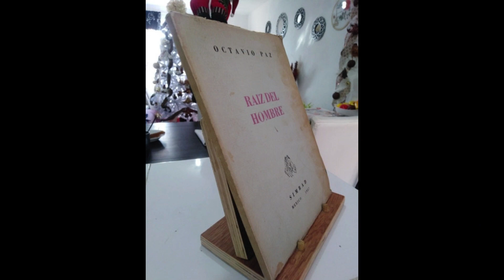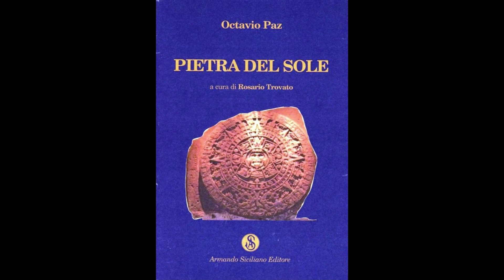OCTAVIO PAZ LOZANO Piedra de Sol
Octavio Paz Lozano, poeta, ensayista y diplomático mexicano, Nació en Ciudad de México, 31 de marzo de 1914. Obtuvo el Premio Nobel de Literatura en 1990 y el Premio Cervantes en 1981. Se considera uno de los autores más influyentes del siglo xx y uno de los más grandes poetas de todos los tiempos. Falleció en Ciudad de México 19 de abril de 1998.
Créditos:
Biografía:
Foto de Tom Hermans en Unsplash, Foto de Gülfer ERGİN en Unsplash, Foto de Aaron Burden en Unsplash,  Foto de Quino Al en Unsplash,  Foto de Jr Korpa en Unsplash, Foto de Juliana Kozoski en Unsplash, Foto de Alejandra Quiroz en Unsplash, Foto de Greg Rakozy en Unsplash, Foto de Saad Chaudhry en Unsplash, Foto de Markus Spiske en Unsplash, Foto de Shayna "Bepple" Take en Unsplash, Foto de Virginia Long en Unsplash, Foto de Gerald Schömbs en Unsplash, Foto de Kenneth Schipper Vera en Unsplash, Foto de Pawel Czerwinski en Unsplash, Foto de Llanydd Lloyd en Unsplash, Foto de Miguel Bruna en Unsplash, Foto de Miguel Bruna en Unsplash, Foto de Guille Álvarez en Unsplash, Foto de Melvina Mak en Unsplash, Foto de Carlos Aguilar en Unsplash